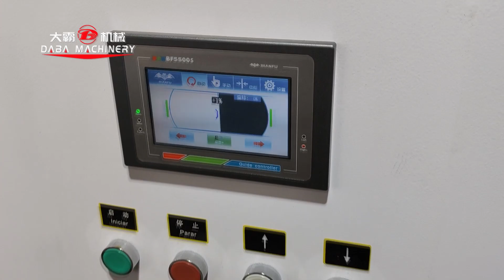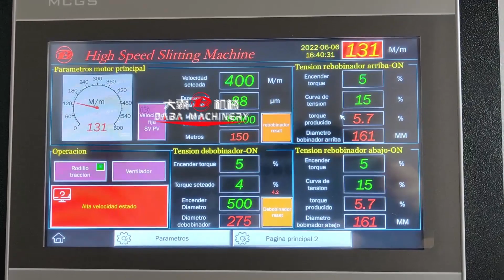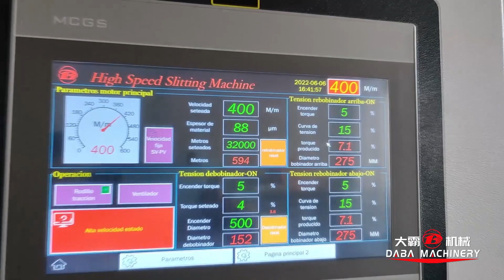paper wide slitting machine